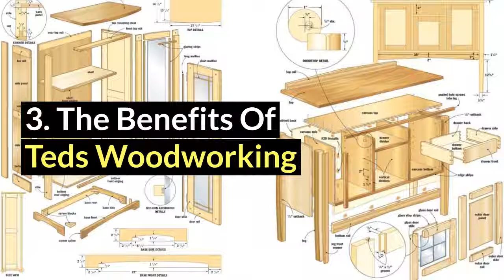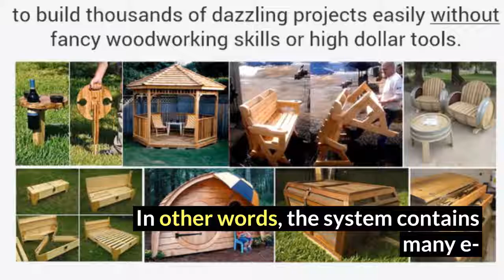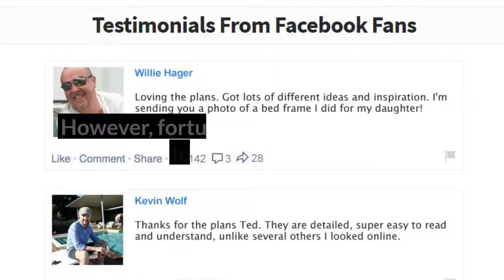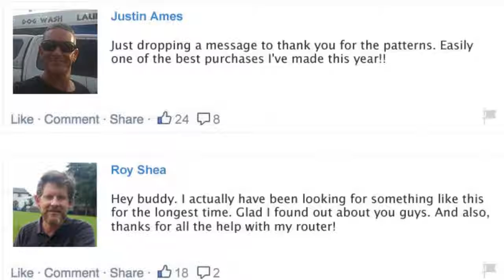Blueprints For Wood Projects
Teds Woodworking Plans Review – Is Ted’s Program Useful?

Want to build your own woodworking plan? Then, this Teds Woodworking plans review will uncover the best solution for your desire through 7 parts below:
1. Teds Woodworking – What Is It?
2. Teds Woodworking Review – How Does It Work?
3. The Benefits Of Teds Woodworking
4. Cost Of Teds Woodworking?
5. The Full Package Of Teds Woodworking
6. Teds Woodworking Review – What’s About Guarantee?
7. Does The Creator Offer Any Support?

Teds Woodworking – What Is It?

Teds Woodworking is developed by Ted Mcgrath, who is a professional woodworker, life-long educator as well as a member of AWI. This program offers people a huge range of 16,000 woodworking plans to get your woodworking projects started. Based on the experience of a user named Michael, this Teds Woodworking plans review aims to show you every detail and benefit of this new revolutionary product.

This collection includes a lot of designs as well as plans for you to make at home. The plans range from furniture for your house, lovely toys for your kids or grandchildren, garden furniture and many other worship items. In other words, the system contains many e-books that teach you different techniques of woodworking. Teds Woodworking supplies both quantity and quality. Each one of the 16,000 projects introduced in this collection comes with full illustrating photos and detailed instructions that allow you to follow easily. Especially, it does not matter if you have any prior experience in this field or not as this program will take you by the hand to learn how to complete a project, from the beginning to the end. Either you want to build a complex round computer table or you want to build a toy or a simple chair for your baby, this program has blueprint read for you. Once you access to Ted’s training guide, you have complete freedom to easily create any plan you want. My Teds Woodworking plans review should offer you some deep insights.